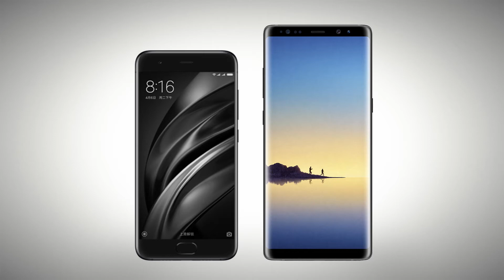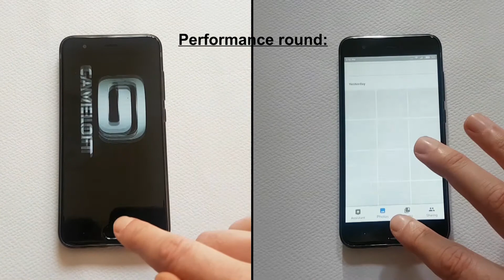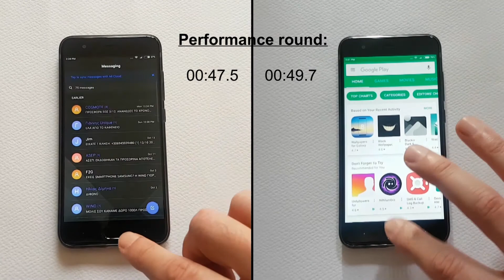⏱️Συγκριτικό ταχύτητας Xiaomi Mi 6 | Miui 8 VS Miui 9 [Greek]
Είναι όντως η MIUI 9 πιο γρήγορη? - Συγκριτικό ταχύτητας Xiaomi Mi 6 | Miui 8 VS Miui 9 Speed Test [Greek]
▶Αγοράστε το Xiaomi Mi6 6GB/128GB Ceramic μόνο 365€:

Laptop/Tablet
Xiaomi Air 13.3 inch FHD, Windows 10 i5-7200U 8GB RAM 256GB M.2 SSD:

GPD Pocket Mini Laptop 7.0 inch FHD, Windows 10 Intel Atom X7-Z8750 8GB RAM 128GB:

Cube Mix Plus 2 in 1 Tablet PC | 10.6 inch FHD, Windows 10| Intel Kaby Lake Core M3-7Y30| 4GB RAM 128GB SSD:

●Music licence